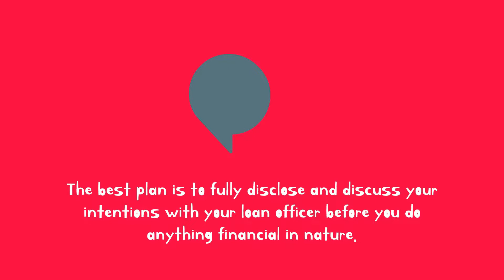Things to Avoid After Applying for a Mortgage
There are several key things to avoid doing once you've applied for a mortgage.

Are you looking to buy or sell a house in Fago and Moorhead?

Call me!
Rochelle Roesler
Broker Associate
Century 21 FM Realty
📩FMHomePros.com